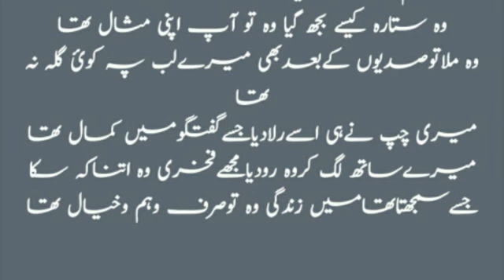Ghazal "JO MERA WAQIF-E-HAAL THA" By Zahid Fakhri.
Zahid Fakhri is a famous poet of Pakistan. Many of his poetry get a lot of fame. Today we are going to share his famous ghazal with a view that you will like our effort.Zahid Fakhri/Urdu best poetry/Urdu best Ghazal/hindi best ghazal/hindi best poetry